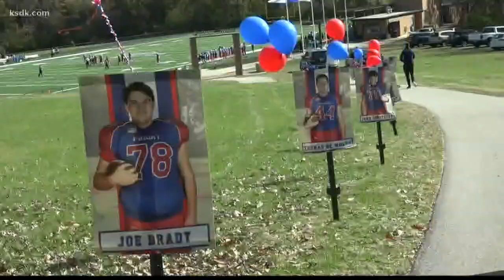Football Highlights: Jennings v. Priory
The Saint Louis Priory School Rebels won the game 47-8.